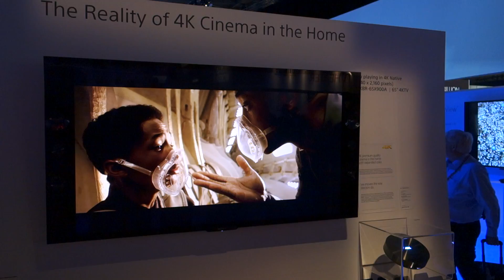CES 2013: Sony 4K-TV XBR-65X900A Fernseher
Lesen Sie Sie alles zum Sony XBR-65X900A 4K in der kommenden Ausgabe der DIGITAL TESTED. Ab 1.2.2013 am Kiosk oder hier bequem als E-Paper für Smartphones, Tablets und Computer herunterladen und